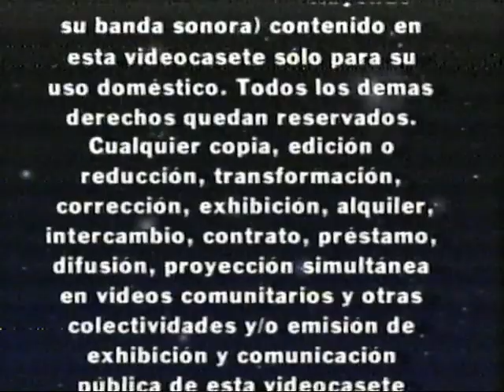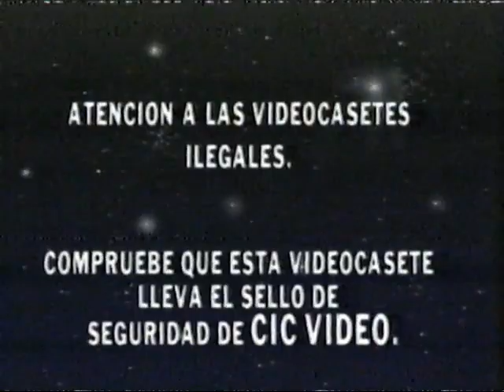Cementerio Viviente - Intro VHS